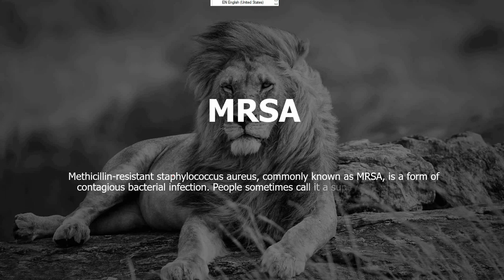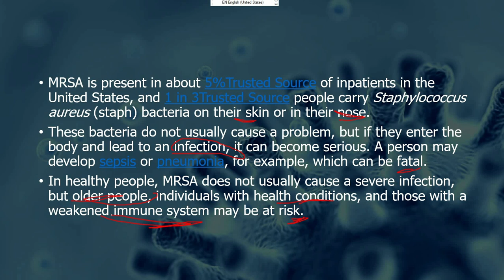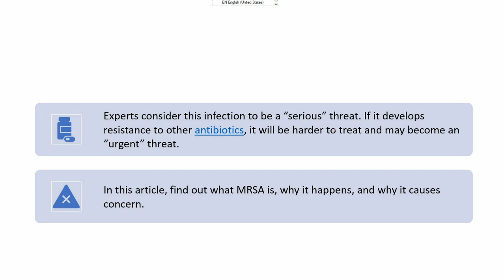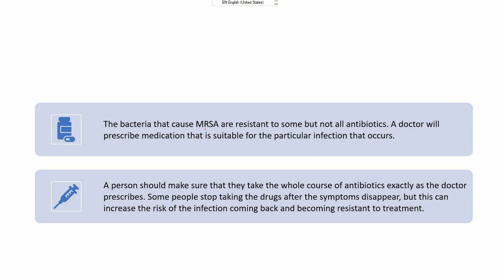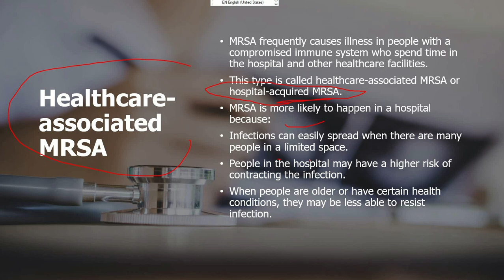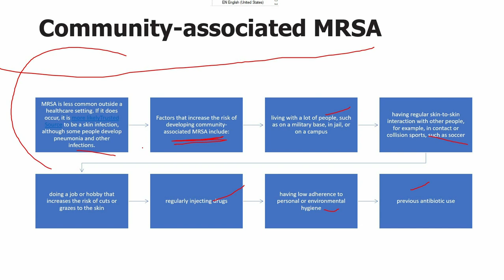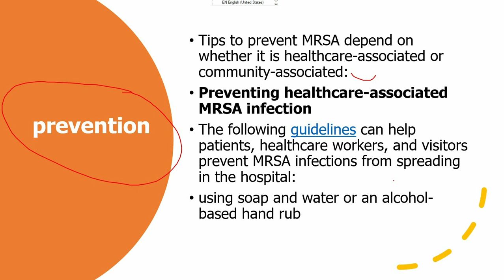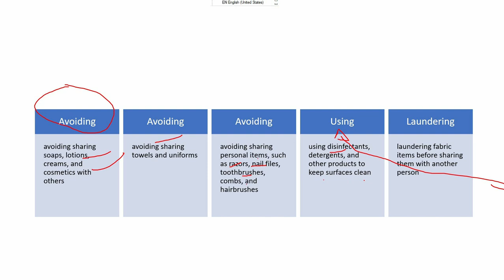Methicillin-resistant Staphylococcus aureus (MRSA) | COC | Exam | pharmacotherapy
Methicillin-resistant Staphylococcus aureus (MRSA)
Staph bacteria are usually harmless, but they can cause serious infections that can lead to sepsis or death. Methicillin-resistant Staphylococcus aureus (MRSA) is a cause of staph infection that is difficult to treat because of resistance to some antibiotics.